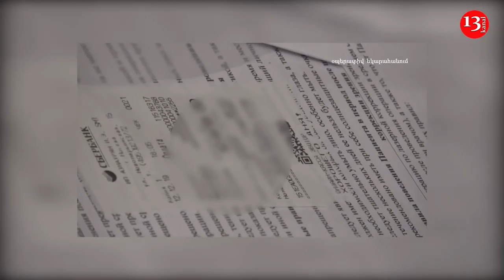Скандал в Минобороны Армении: боеприпасы на миллион долларов оказались негодными